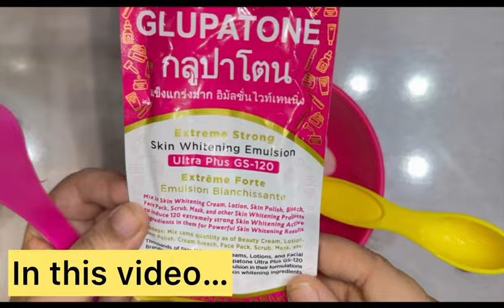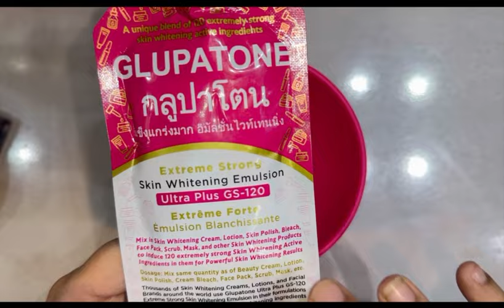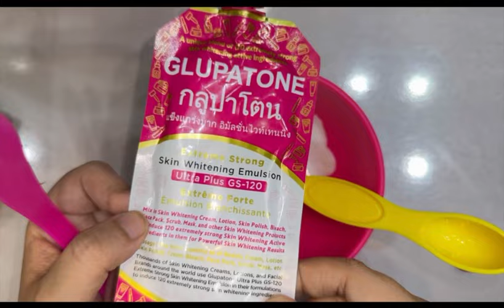Gulpatone Whitening Emulsion😱 !! Most viral skin whitening cream 😍!! Face brightening cream⚡️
glupatone skin whitening
emulsion
glupatone skin whitening
emulsion review
glupatone and homeo cure cream
glupatone
gulpatti recipe
gulpation
golpata
glupatone cream
glupatone skin whitening
emulsion price
gulpathone